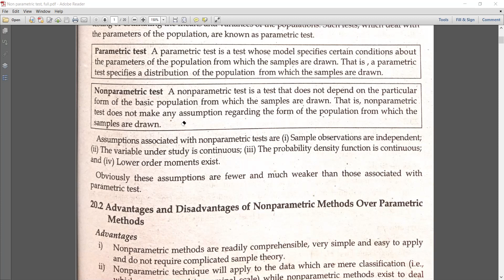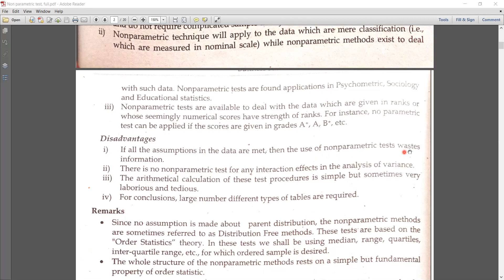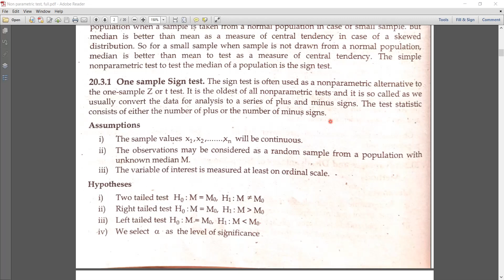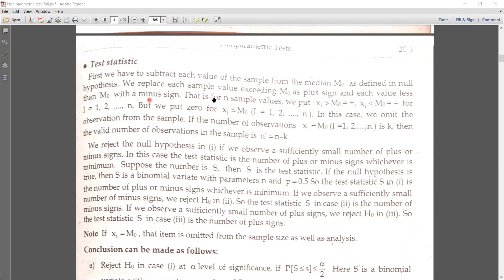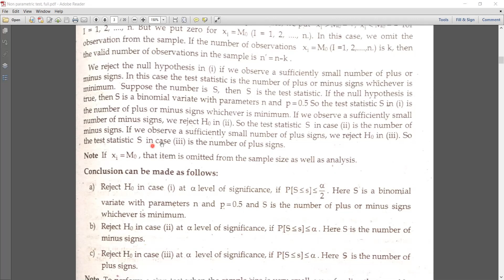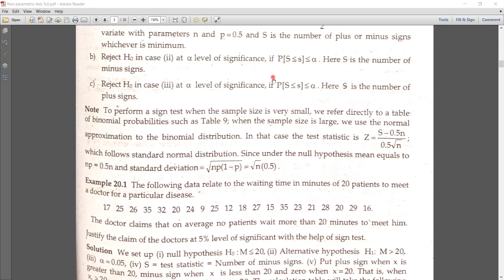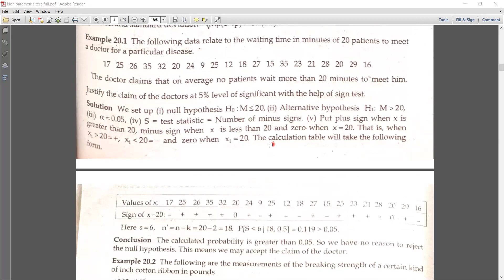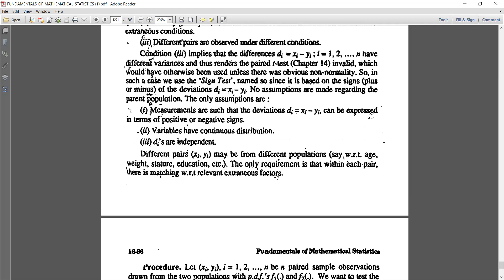Stat H-301, Test of hypothesis .(NP test theory-1),Runa Nasreen